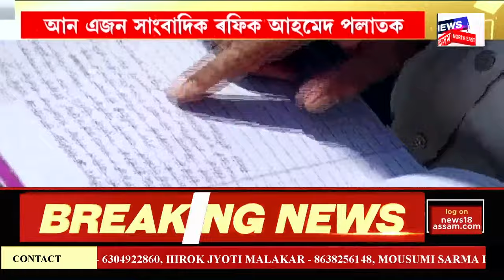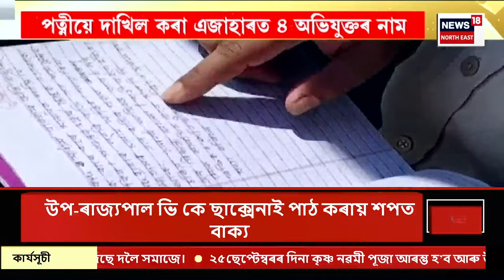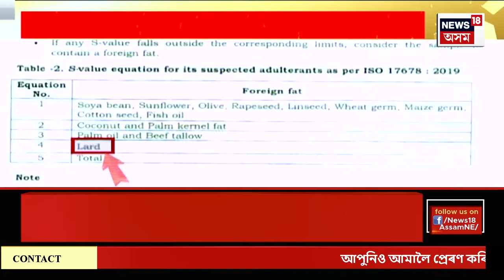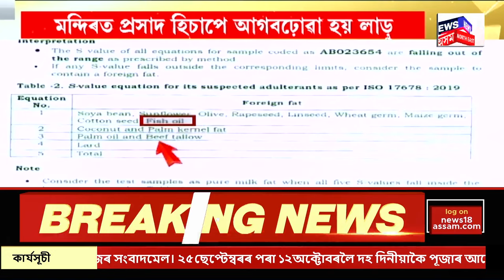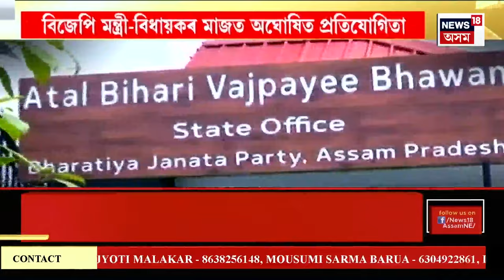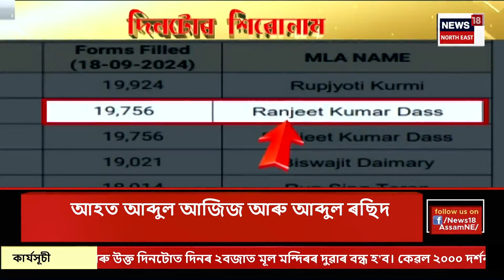ASSAM NEWS | দিনটোৰ শিৰোনাম : পঞ্চায়ত সভাপতি দেৱজিত হাজৰিকাৰ মৃত্যুৰ আঁৰত সাংবাদিক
0:00 Intro
2:53 তিৰুপতিৰ লাড়ুত গৰু, গাহৰিৰ চৰ্বি